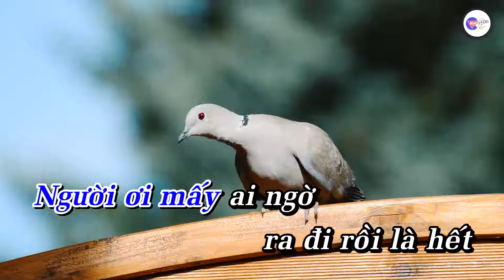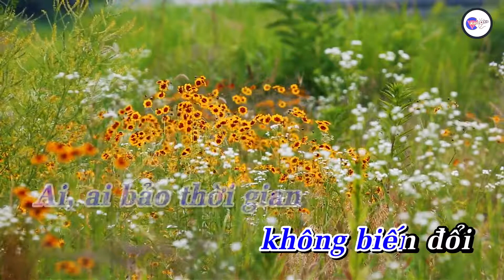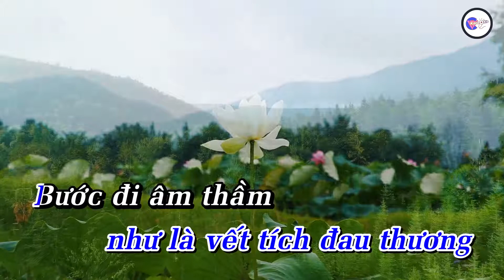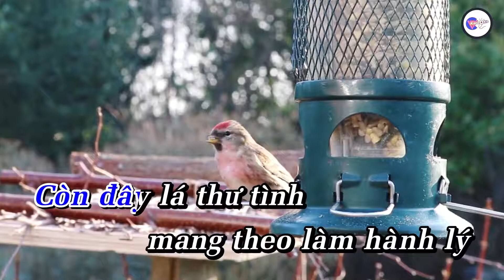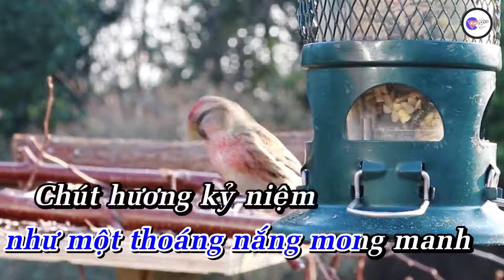Sầu Lẻ Bóng 2 KARAOKE HD Beat Chuẩn